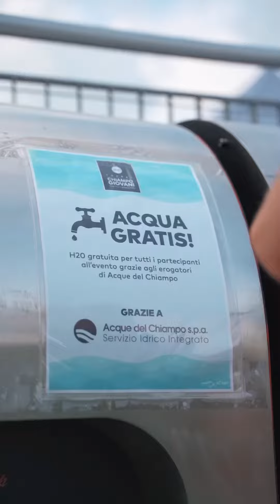TORNEI CHIAMPO GIOVANI 2023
Sport, musica e tanto divertimento ai Tornei Chiampo Giovani 2023
Grazie a tutti i volontari, agli sponsor e a tutti voi partecipanti che animante questa stupenda manifestazione!